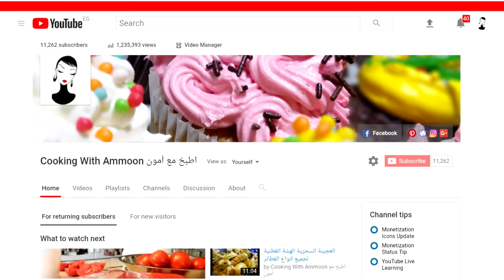شوربة السي فود بأقل الإمكانيات وبطريقة سهلة جداً جربوها وحتدعولي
بقدم الأكلات المصرية والعالمية وأسرارها وازاي تعملوها بحرفية. اذا كان عندكم أي استفسار يا ريت تكتبولي في الكومنتات هنا عاليوتيوب أو على صفحتي عالفيس بوك
وأنا بخصص كل يوم جمعة لتنفيذ طلب من طلباتكم... يعني لو عايز أكله معينة أو وصفة لشعر أو للبشرة اكتبلي وانا هاعملهالك واستنى يوم الجمعة من كل اسبوع عشان تشوف حلقة (طلباتكم إيه)
Here you'll find Egyptian and international recipes with all the secrets to cook as a professional and give you the wonderful taste you dream of. ... You'll find your requests here Every Friday (At Your Request)

Category
How to & Style
License